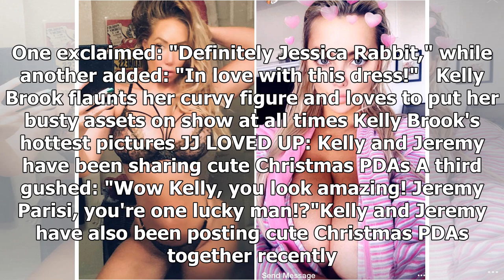[Breaking News]Kelly brook smuggles assets into dress which exposes every curve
KELLY Brook is like a real-life Jessica Rabbit. The legendary English model wowed fans as she showed...